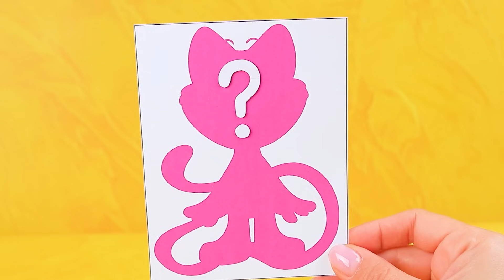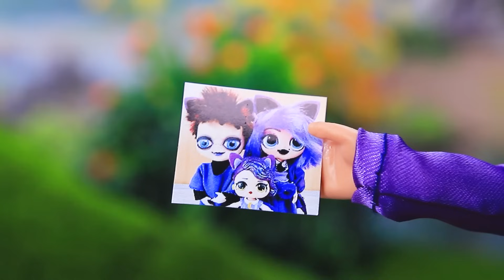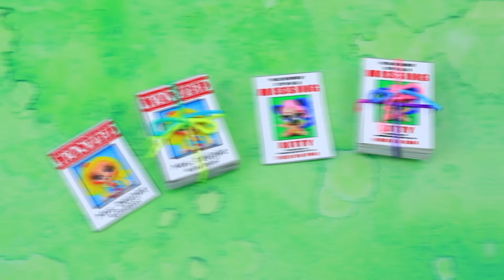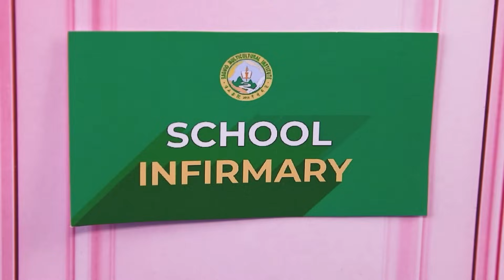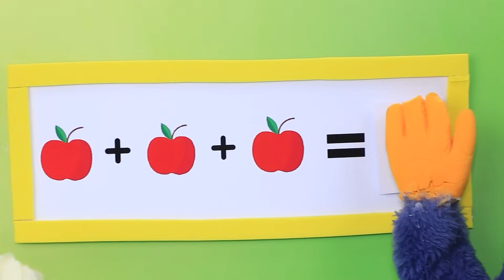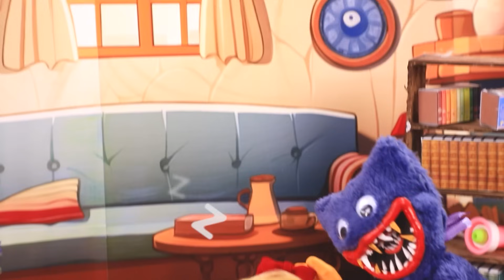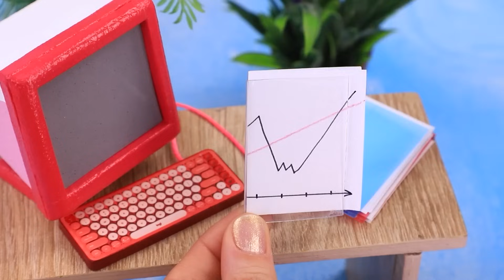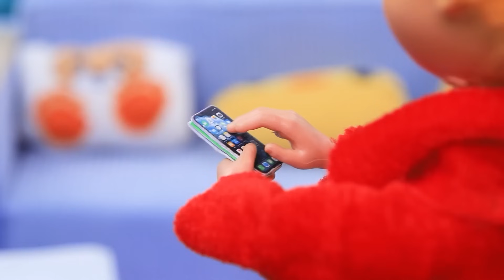CATNAP y KittiNap: Historia de Amor / 32 Manualidades de Smiling Critters para Muñecas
Bobby Bearhug Creciendo | Activar TODAS las notificaciones

¡CatNap se enamoró de KittyNap! ¡La feliz pareja se casará pronto, pero ¿cómo reaccionarán sus hijos enemistados ante la noticia? ¡Descúbrelo en el nuevo episodio de LaLiLu!

Herramientas y materiales:
• Pintura acrílica
• Tela de terciopelo
• Plumas
• Tul
• Bisutería
• Arcilla ligera
• Acrílico
• Barniz
• Bandeja
• Fieltro
• Pistola de pegamento caliente
• Pajita
• Impresiones
• Tela
• Salchichas
• Cinta
• Papel espuma
• Parte de un pendiente
• Parte de un frasco en miniatura
• Alambre de chenilla
• Cartón espejado
• Piezas de juguete
• Palillos
• Plantillas de personas desaparecidas
• Cordones decorativos
• Molde
• Cartón